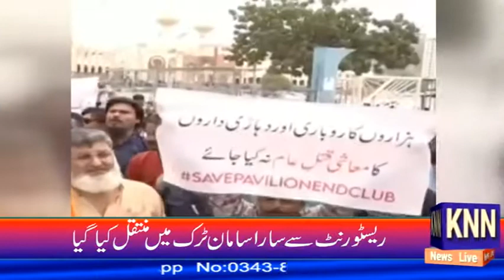ALADIN PARK AUR TAJAWAZAT KE KHILAF OPREATION KNN NEWS LIVE 15 JUNE 21